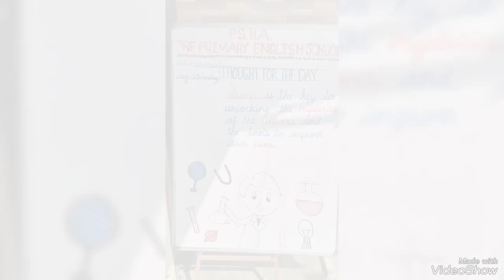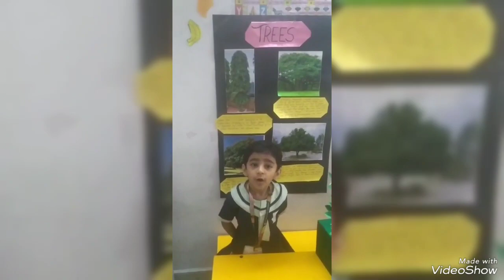Science Exhibition held at P S B A Pre Primary English School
psba Science Exhibition held at P.S.B.A Pre-Primary English School